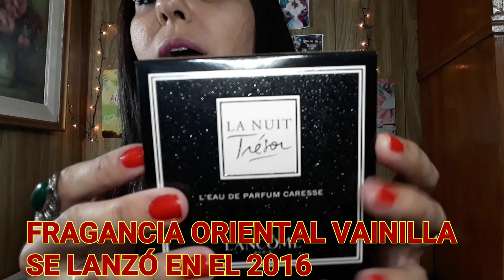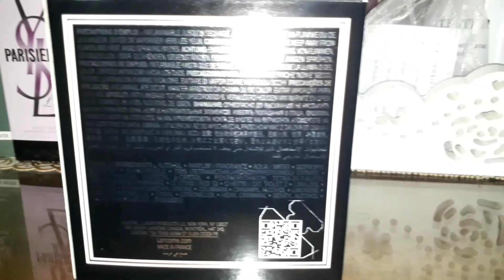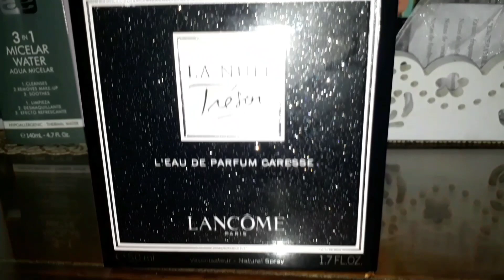LA NUIT TRESOR🌷L'EAU DE PARFUM CARESSE LANCOME (Reseña en español)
PRODUCCIÓN: MORO LOVE 💕

Hola mis loves como estan?Espero que muy bien como yo 🤗hoy les traigo una reseña del perfume La Nuit Tresor L'eau de parfum Caresse 🌷muchas me la pidieron y sus pedidos son órdenes para mi😙espero les guste y sirva por si la quieren comprar o regalar.
Yo la consegui en oferta en perfumerias R Y P y si sigue vigente les dejo el link para que aprovechen.
No me auspicia la perfumeria solo les paso la data para que puedan aprovechar esta oferta increible ya que es de 50ml y me costó $1540 increíble.
 Gracias x todo su amor y apoyo 💕💕los quiero mucho.